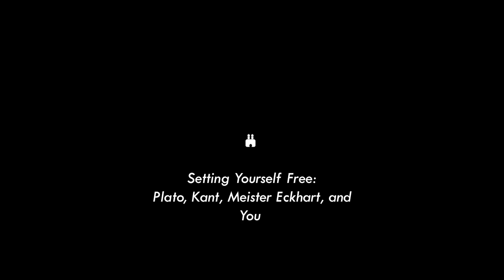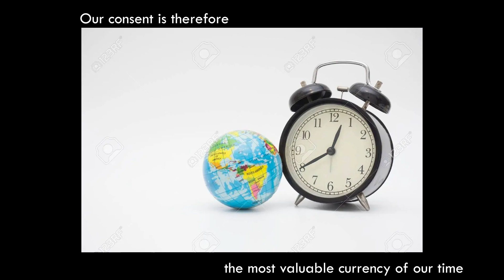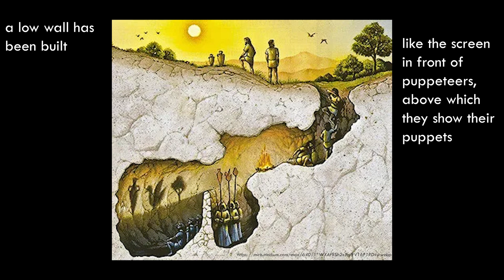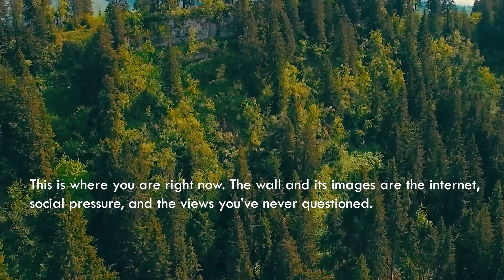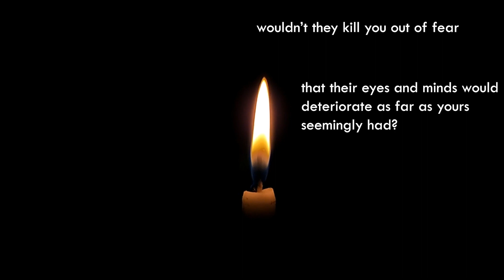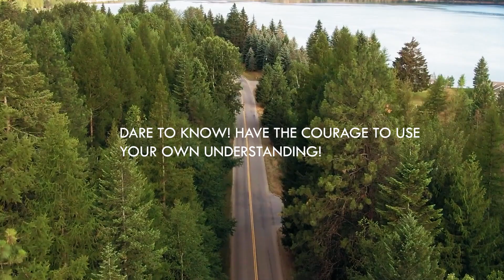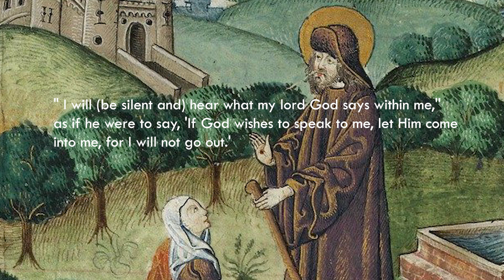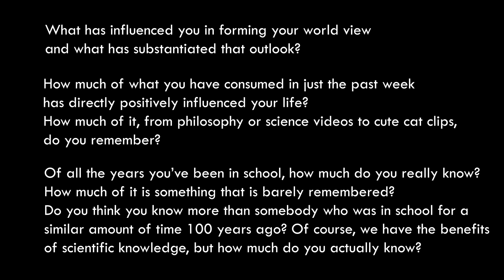Escape the Matrix: Plato, Kant, Meister Eckhart, and You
In the next video, I’ll be exploring the first of a few ways to “escape from nonage”.